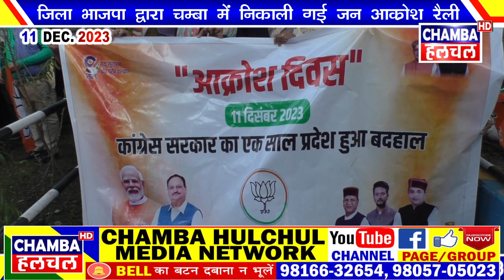BJP JAN AAKROSH RELLY CHAMBA 11 DEC 2023